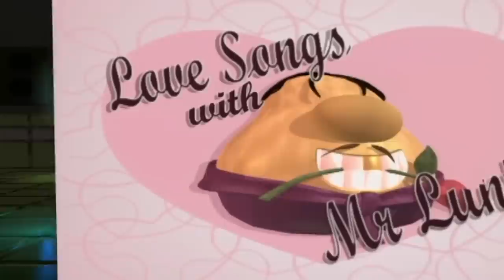VeggieTales | His Cheeseburger | VeggieTales Silly Songs With Larry